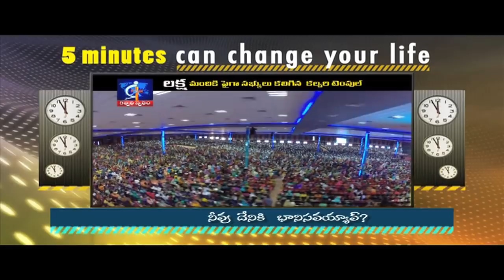For what have you become slave?- Calvary Temple